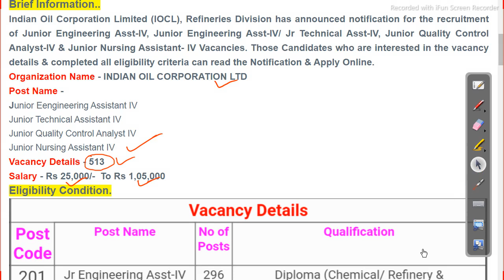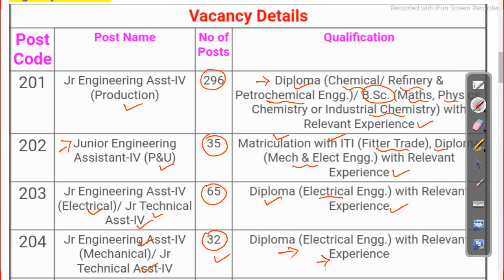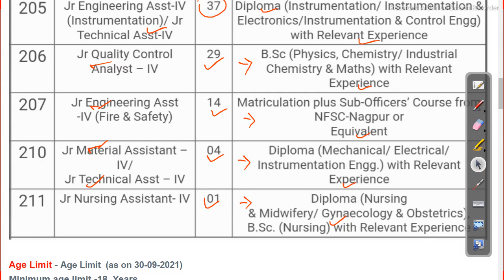513 vacancy IOCL Recruitment 2021 odisha job updates Job in odisha Odisha Govt Job 2023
odishajobreporter,
fmmanoj,
odisha job reporter,
odisha job,
odisha job info,
ics tips,
odia space,
fm manoj,
laxmidhar sir,
govt jobs,